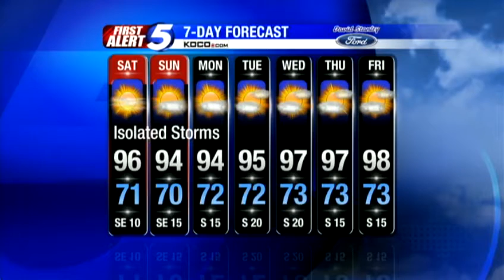Saturday morning weather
Rusty McCranie has your First Alert Weather.